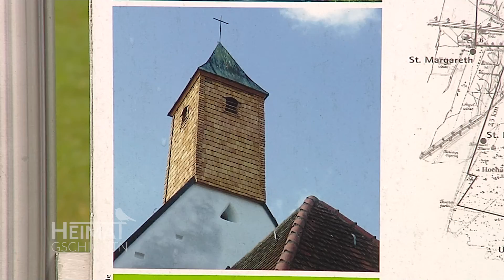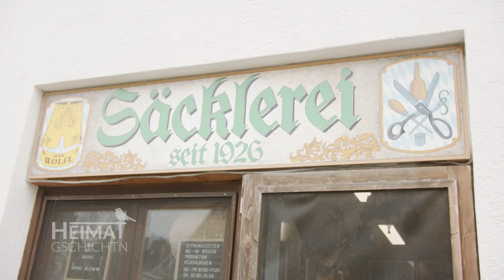Heimatgschichtn - "best of" Gemeinde Oberschleißheim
In unseren Heimatgschichtn haben wir die unterschiedlichsten Menschen und Orte in Oberschleißheim besucht. Wir waren beim Rudern auf der Regattastrecke Oberschleißheim. Bürgermeister Markus Böck hat uns seine Lieblingsorte in der Gemeinde gezeigt. Von Säckler Walter Heckner haben wir gelernt, wie man Lederhosen nach Maß fertigt und wir waren in der Flugwerft Schleißheim. Im Museum gibt es die unterschiedlichsten Flugzeuge aus mehr als 125 Jahren Luftfahrtgeschichte zu sehen.